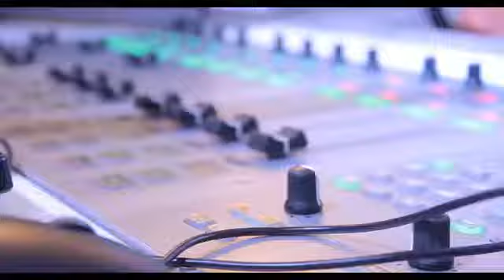Nandy Akitambulisha Albam Yake Nairobi Kenya Na Kutoa Zawadi Nyimbo Moja Kwa Mashabiki